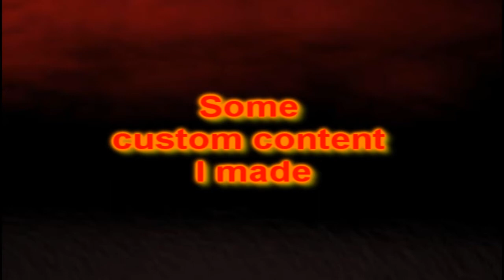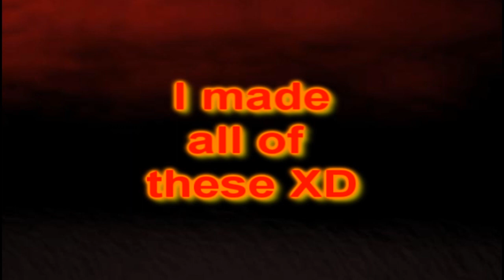Sims 2 Custom Content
Sims 2 Bayonetta, Cereza, Albert Wesker, Alexia Ashford all made by me =3
I can't get a download link because I don't know how to upload them sorry ¬¬
They are all maxis recolours some are a bit better than others like Wesker is probably the best in my opinion or maybe Cereza XD
I think I got the other items like Bayonetta's hair, Weskers glasses and other things from modthesims, thesimsrecource and rosesims but I'm really not sure